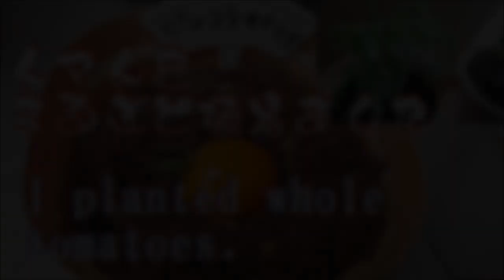【再生栽培】ミニトマトを丸ごと植えてみました、I planted whole tomatoes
フリーBGM素材 甘茶の音楽工房（Music Atelier Amacha）
I planted whole tomatoes.
What happens if you plant whole cherry tomatoes?
Plant whole cherry tomatoes and see if they sprout
I tried.